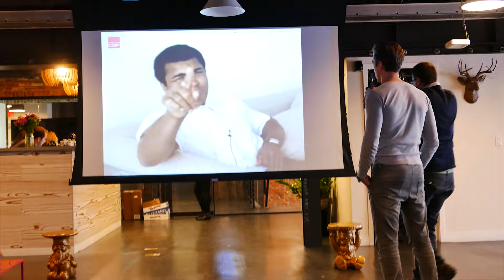MAKING A HIT TV SHOW | Project Mind Warp: Part 1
PART 1 OF 3 -- BEHIND THE SCENES SHOOTING THE PILOT FOR MY NEW TV SHOW!

Behind the scenes during production of my new TV show! So incredibly excited to share this process with you.